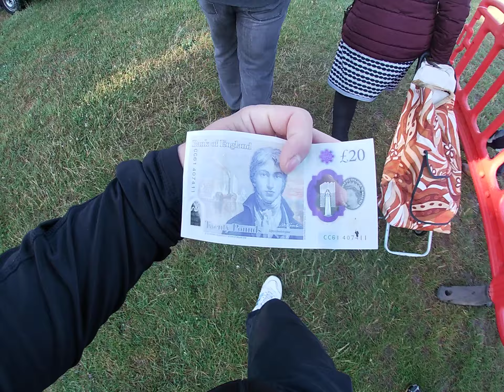Car boot sale Vlog EPSOM UK.